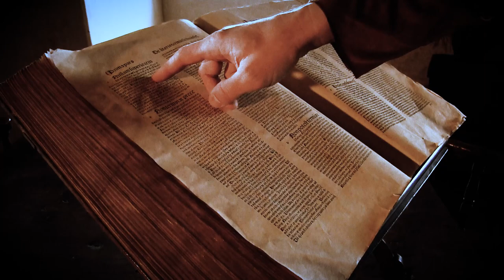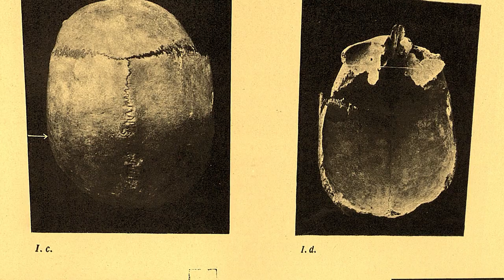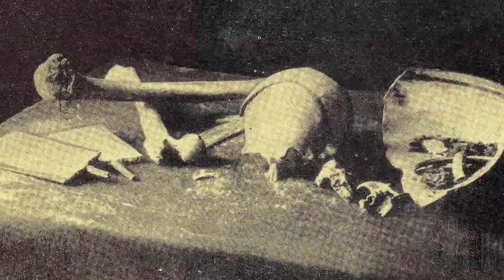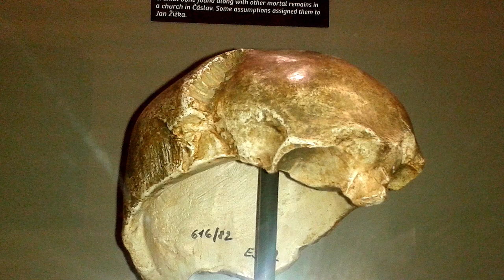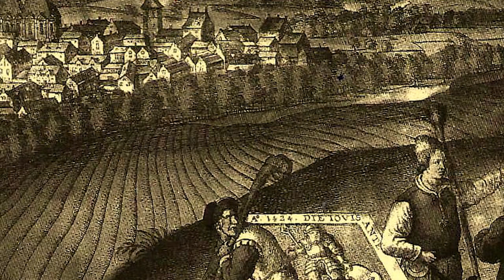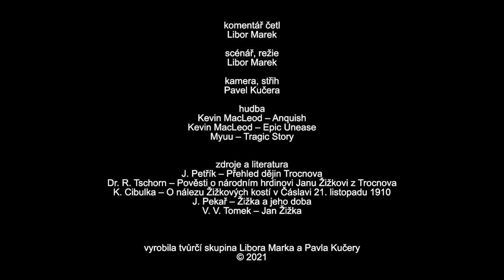Otazníky českých dějin, Jan Žižka/Dokument CZ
Podle pověsti se narodil pod velkým dubem a to roku 1360. Dětství prožil na trocnovském dvorci svého otce, kde patrně v 10. letech přišel o levé oko. Co se stalo? Na jakou nemoc později zemřel a kde skončily jeho ostatky?  To jsou tři otazníky Jana Žižky.